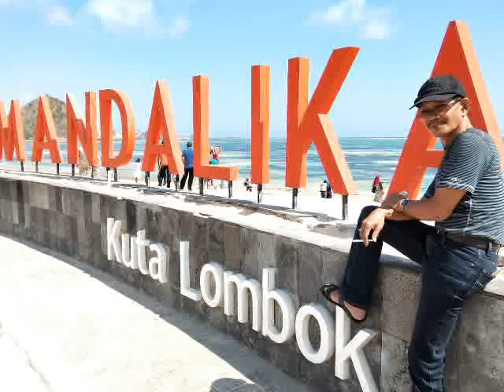Opo Isih Kok Simpen